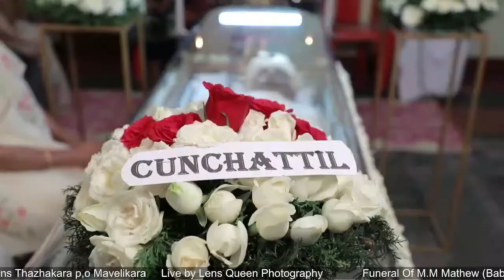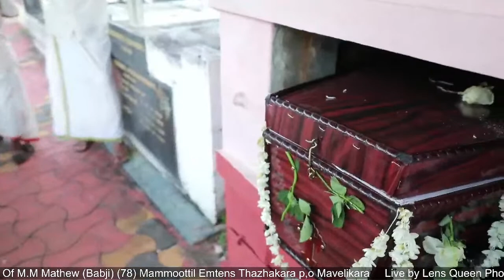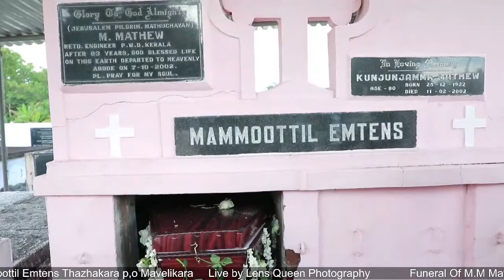Funeral Of M.M Mathew(Babji) (78) Mammoottil Emtens Thazhakara p,o Mavelikara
Live by Lens queen photography